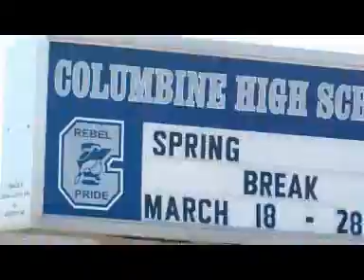Guns N Roses Chinese Democracy TV commercial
Directed by Stuart Fryer